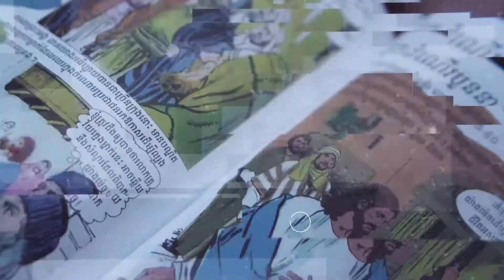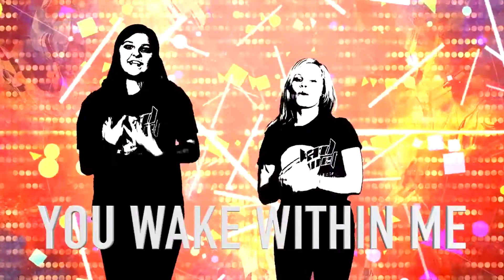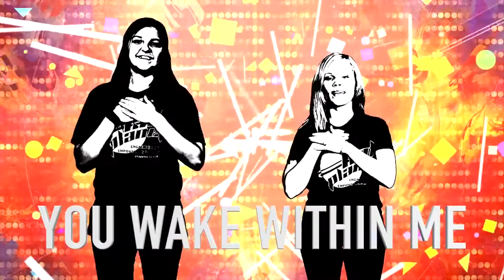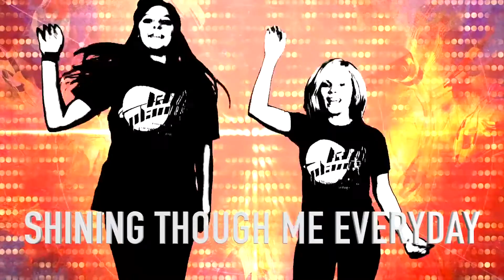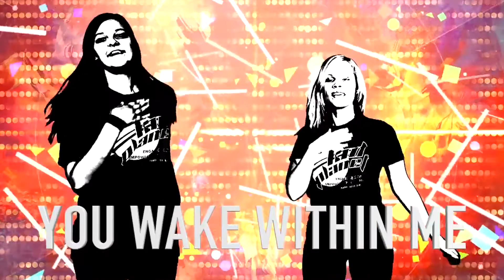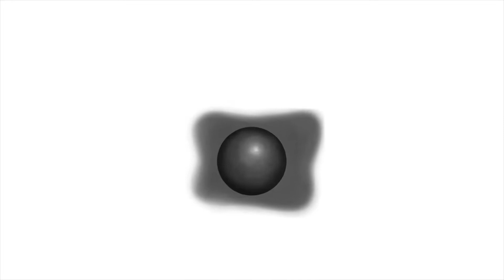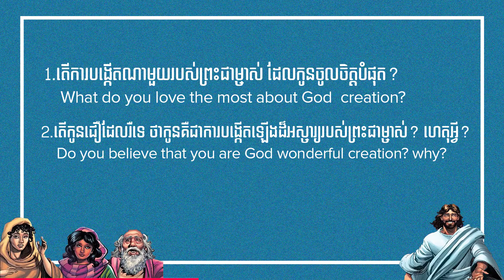Born For This "កើតមកសម្រាប់កិច្ចការនេះ" កម្មវិធីសម្រាប់កុមា-Kid Program (Week #1 )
#1 កើតមកសម្រាប់កិច្ចការនេះ "Born For This"